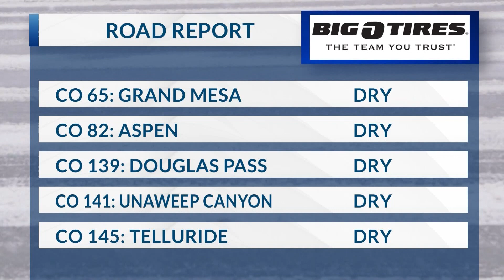January 30, 2024 Road Report